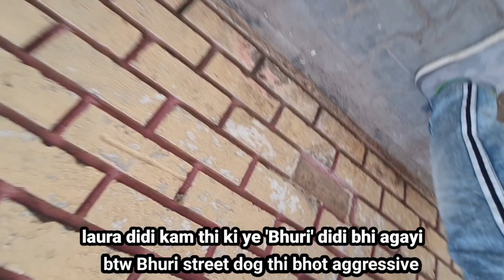Experiencing Spirituality for 48 hours in Banaras 🕉️💥-|Part 2| Mahashivratri special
Experiencing Spirituality for 48 hours in Banaras
Hey bhaiis MOST awaited 2nd part aka VARANASI VLOG IS HERE...

Special thanks to 💓 Artistry Duniya 💓for thumbnail.

A You're free to use this song in any of your YouTube videos, but you MUST include the following in your video description (Copy & Paste):